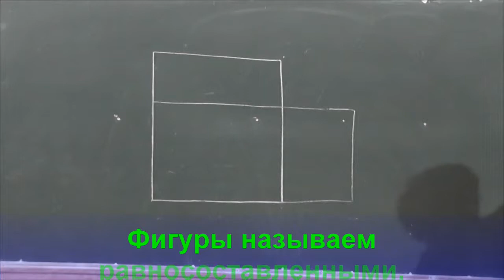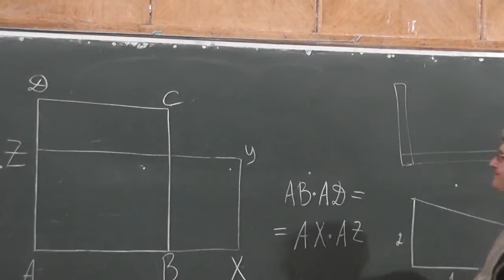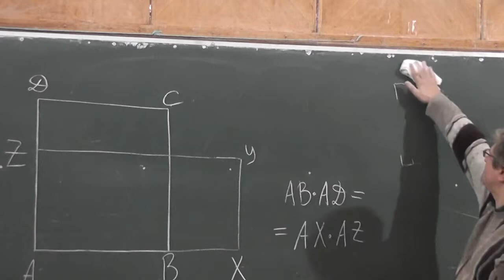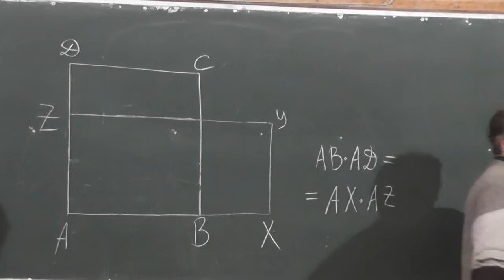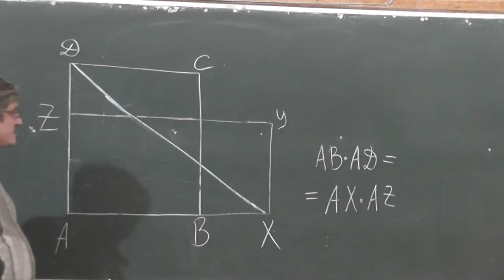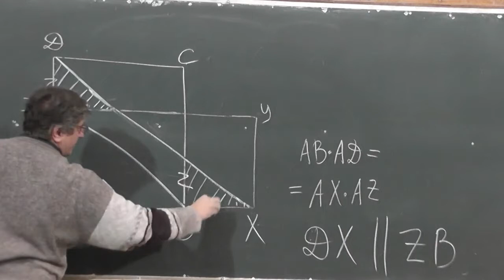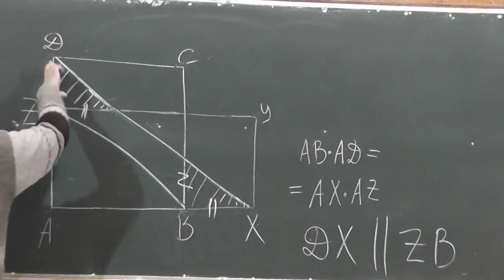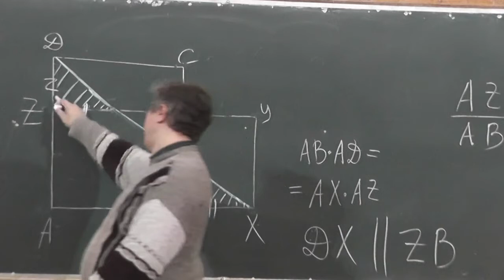Равносоставленность прямоугольников одной площади